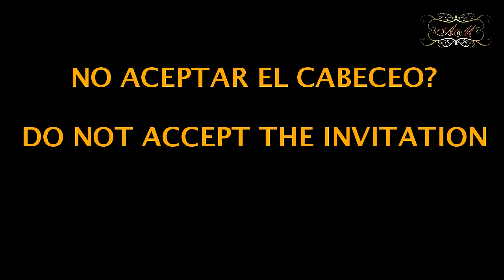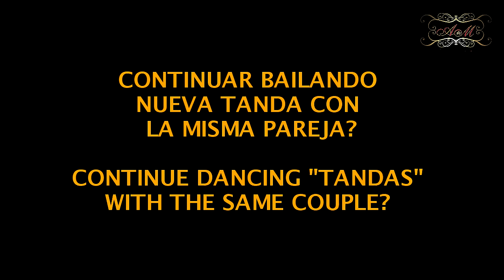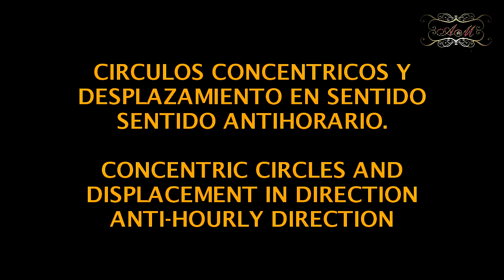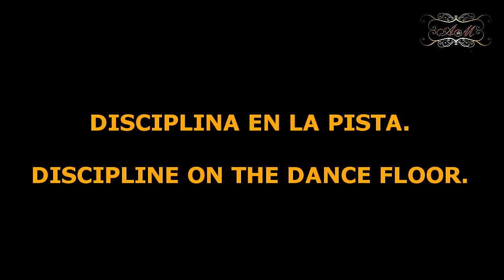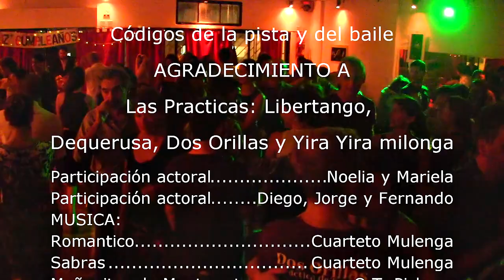Tango argentino - Tips: The Codigos of Milonga and social Tango dance.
Un resumen de los códigos para milonguear, asi llamado el baile de tango social. Resumen y actualización de los códigos de la milonga, bailarín y de la pista resultado de varias entrevistas a reconocidos milongueros de tango de Buenos Aires.
 Los códigos de baile de tango, o codigos de la milonga, en realidad incluyen el codigo del bailarin, codigo  de la pista que se formaron como costumbres del pueblo argentino especialmente a traves de los tiempo y que en el presente muchos conservan su vigencia
Eres importante para mí, porque este video es para el tango y para ti, por esto un ME GUSTA o un comentario en airesdemilonga me motiva a seguir haciendo videos para difundir esta cultura patrimonio de la humanidad. BAILEDETANGO SALON o TANGO PISTA. tiene varios estilos o manifestaciones: el baile CANYENGUE, el ESTILO SALÓN, el ESTILO MILONGUERO, y TANGO NUEVO (ver Todos tienen en común el baile en pareja, cuerpos tan cercanos que el perfume se mezcla, se baila en la pista de la milonga rodeadas de mesas donde el vino y el champagne están presentes. El baile de TANGO SALÓN O TANGO PISTA, se caracteriza por el baile en pareja, improvisación, contacto de cuerpos, el abrazo y la pasión. Los cuerpos poseen contacto suave para permitir mayor movimiento en los pasos de tango y los abrazos terminan con la mano apoyada en la mitad de la espalda del/la compañero/a. El ESTILO MILONGUERO prioriza el contacto de cuerpos, el baile de la cintura para arriba y los abrazos cerrados, envolventes y contenedores tal lo dice el tango “Así se baila el tango” (1942), “Sintiendo en la cara, la sangre que sube a cada compás, mientras el brazo, como una serpiente, se enrosca en el talle que se va a quebrar. Así se baila el tango, mezclando el aliento, cerrando los ojos para escuchar mejor”. El ESTILO CANYENGUE, se usa para bailar el tango canyengue. Cuerpos apoyados en un extremo, en forma de V, la pareja miran hacia el mismo lado y piernas flexionadas. MILONGA tiene dos significados: 1. El lugar donde se baila tango 2. El ritmo de musica que para distinguirlo le suelen llamar tango milonga. Con ritmo mas lento es la milonga campera que nacida en el campo se extendió a los suburbios de las ciudades de Buenos Aires y Montevideo. HISTORIA DEL TANGO. El tango es patrimonio cultural inmaterial de la humanidad (UNESCO 2009) nació en las orillas del Rio de la Plata en las ciudades de Buenos Aires (Argentina) y Montevideo (Uruguay), se extendió a otras ciudades durante más de un siglo, formando costumbres en la forma del baile creando así la cultura del tango. (Cultura es la costumbre de un pueblo durante largos períodos). Acompañando al baile de tango, estuvo el desarrollo del tango música, el canto, la composición y la interpretación. No hay certeza como nació el tango, solo se sabe que fue en la década de 1880. A principio del siglo XX el tango fue sensación y se convirtió en tango pasión extendiéndose por toda Europa y Estados Unidos haciendo que el tango sea conocido en todo el mundo, tango inolvidable, tango mundial para muchos, además de su baile, mostró poética letra, su canto por voz potente y su música caracterizada por bandoneón, piano, contrabajo y violín. COMO SE BAILA TANGO ARGENTINO: mucha gente se pregunta como bailar tango, es fácil, solo hay que aprender a caminar de nuevo en forma distinta y abrazados, para ello las clases de tango son importantes, después de la clase de baile, la práctica es esencial para que el cerebro aprenda los movimientos por repetitividad. Con el tiempo los movimientos se automatizan. El baile social de tango tiene pilares como el abrazo, la improvisación, la musicalidad, los pasos de tango y la pasión. Conforma un baile hot o mas bien baile sexi definido por la gente y constituye un ejercicio físico saludable. BAILE DE TANGO ESCENARIO o tango danza lo realizan los profesionales, posee coreografia, es para mostrar o show. Distinto al baile social. El baile de tango profesional lo realizan las personas que viven de este arte. TANGO SALUD: en los años ´80 apareció el tango salud, bailando tango social lo usan en hospitales, institutos y profesionales para mejorar el estilo de vida: para la circulación sanguínea, las afecciones al corazón, el Parkinson y el Alzheimer la psíquico con el “psicotango” y relajacion. Lo mejor del tango está en Aires De Milonga. ◙YTube ◙FB ◙Twitter ◙ Instagram ♦ Tik Tok ♦ VK► @airesdemilonga